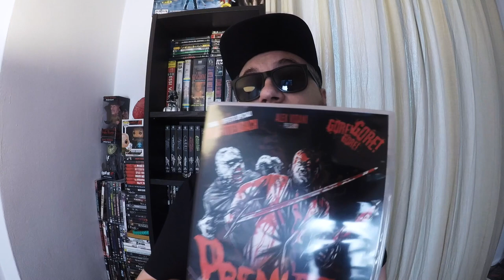PREMUTOS - RECENSIONE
La recensione di Premutos, film horror-splatter del 1997 diretto da Olaf Ittenbach e distribuito in Italia da Home Movies.

I film di Olaf Ittenbach su Amazon
The Burning Moon
Black Past